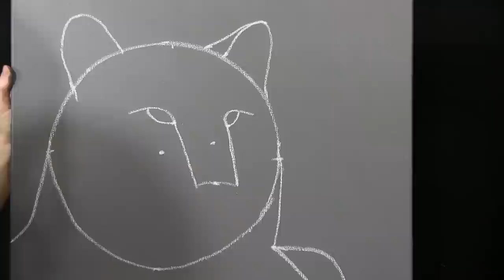Learn How to Draw and Paint with Acrylic "WHITE TIGER" - Beginner Tutorial and Fun Time Lapse Video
VIDEO DESCRIPTION: Want to learn how to paint a beautiful tiger?

I’m an acrylic art instructor who provides free acrylic painting tutorials here on Youtube each and every week. I have a unique painting and teaching method, using chapter titles, thumbnails and clipart as visual aids as you enjoy my easy-to-follow detailed step-by-step instructions.  I use limited colors on my palette and minimal number of brushes throughout the whole lesson, making for an art tutorial that is perfect for all skill levels from beginner to advanced.

This beautiful painting is broken down into easy-to-follow steps. Throughout the painting process, you’ll learn how to paint an impressionistic out of focus foundation background, draw a sketch outline for the face and body with proper proportions, and use color theory to mix custom colors to create realistic skin and fur tones.  You'll learn to paint the fur with a blending, layering, and stippling process creating form on the body using highlights and shadows to create contours, depth, texture and dimension. You'll also learn to paint facial features, including eyes, nose and mouth that show expression and realistic detail. Come paint along with me and create this majestic, gorgeous big cat.

Not only does your support help enable me to continue to make free art lessons here on YouTube, but I also offer some amazing painting perks in return just for you. You’ll not only have access to the full-length video tutorial of this beautiful portrait of a winter tiger, but you’ll also be able to watch all the other exclusive videos I make for my Patreons as part of my series “Paintings for Patreon”. While other artists offer early access videos to their Patreons a few days before releasing it publicly on Youtube, I will never release these exclusive full-length videos tutorials on Youtube, as they are just for my Patreons.

 - You'll be able to participate in monthly art contest where I give away a $1000 cash prizes.
 - BEST OF ALL, you’ll be able to join my private Facebook Group called, “Michelle’s Painting Group” where you'll be emersed in an inspiring, social and creative community.  This unique art group is like one big family of like-minded artists, art enthusiasts and art-lovers.  The members of the group have all painting skill levels, all of whom enjoy sharing their art, talking about art and helping each other throughout their painting journeys in life. It's a positive community where everyone feels confident and comfortable to share their works of art. And, unlike other acrylic instructors’ Facebook Groups, I allow my members to post any art they want, not just work they have done from watching my tutorials, but anything that they have created. The group is meant to inspire creativity, open discussion, and not to limit itself to a single palette, style or artist.

An easy-to-follow, step-by-step, beginner level acrylic tutorial. A beautiful animal portrait painting that you can do following this acrylic painting lesson from your home, art studio, or wherever you enjoy painting.